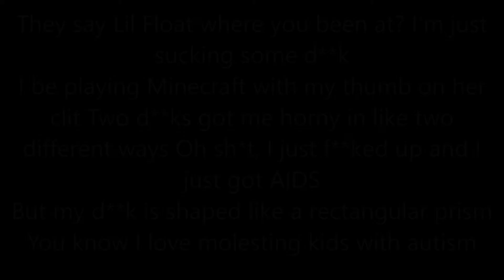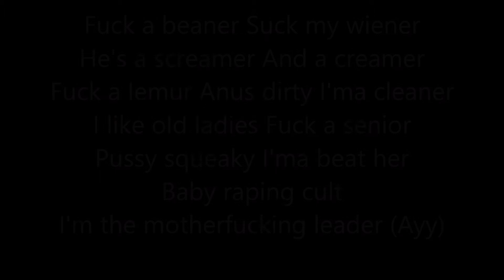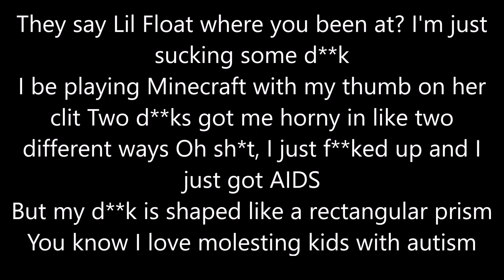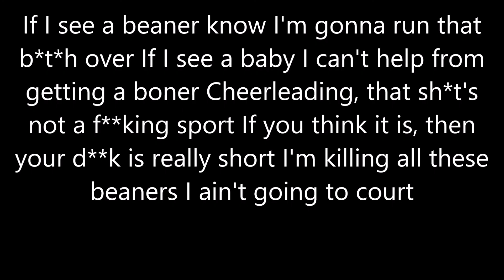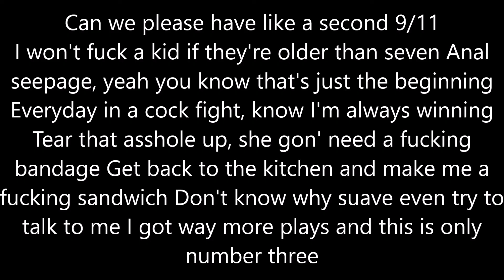Lil Float Erectile Dysfunction (1 Hour + Lyric Version)